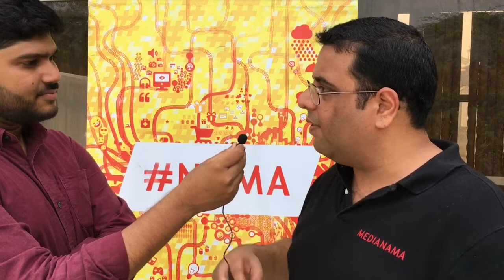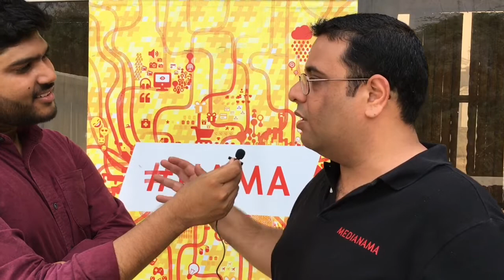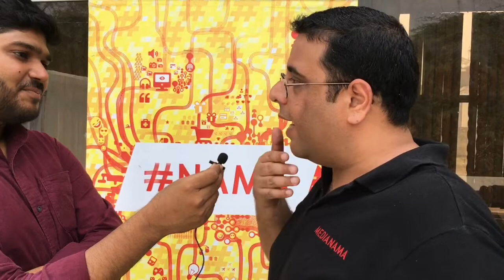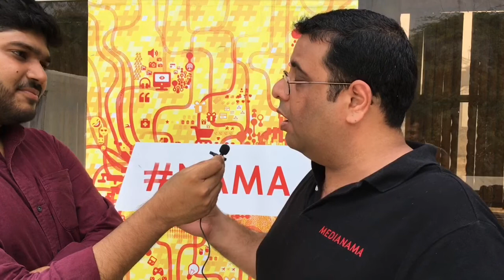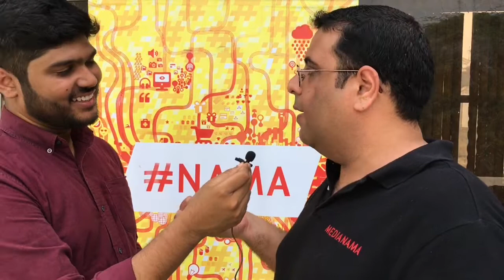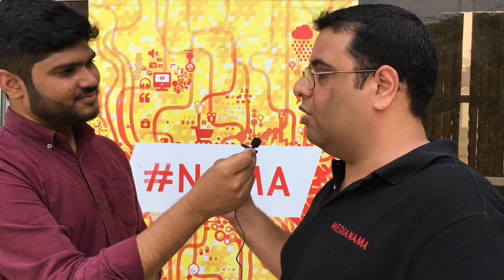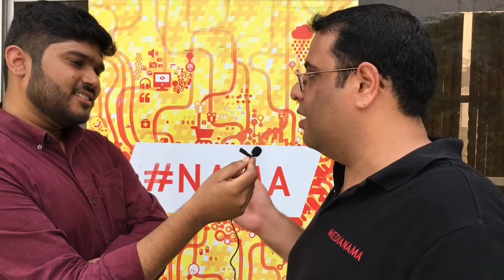Why 'certifying' online streaming content is problematic | India | MediaNama